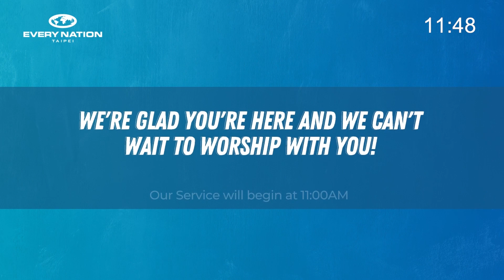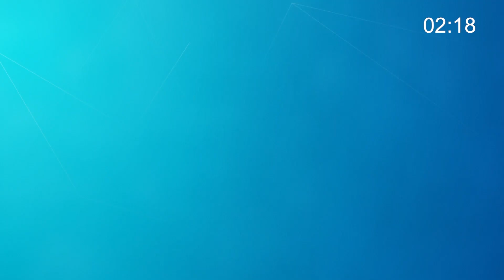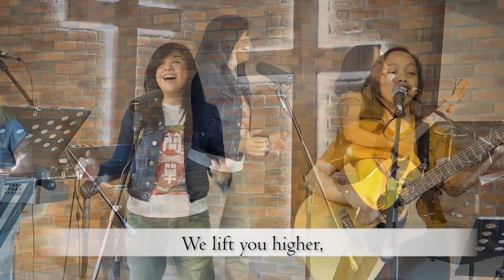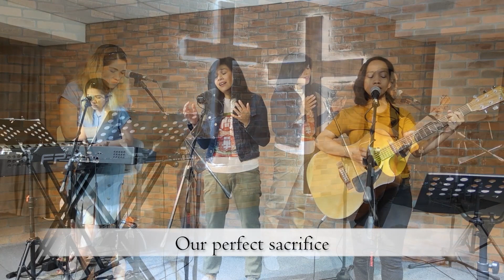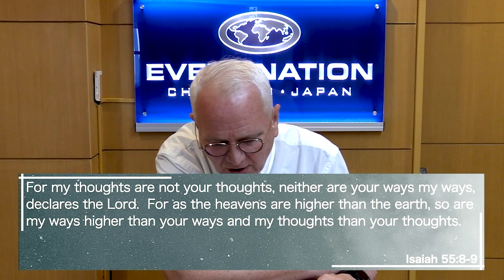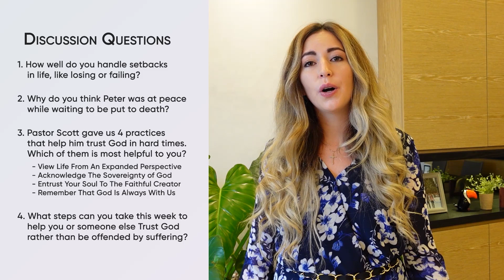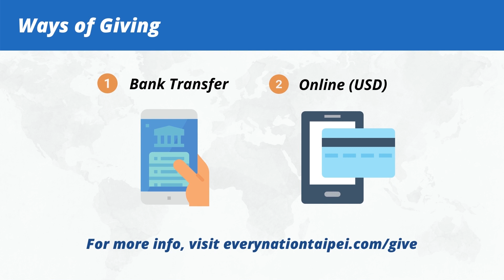11:00AM | July 25 | Trusting God In Hard Times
Welcome to our Sunday worship service! We're glad you're here.

Pastor Scott Douma from Every Nation Yokohama joins us today and encourages us with a message on trusting God in hard times.

Be Blessed!